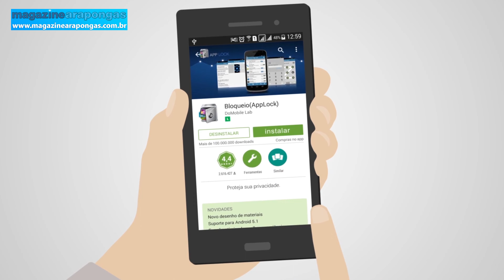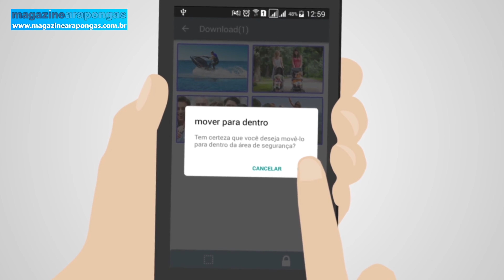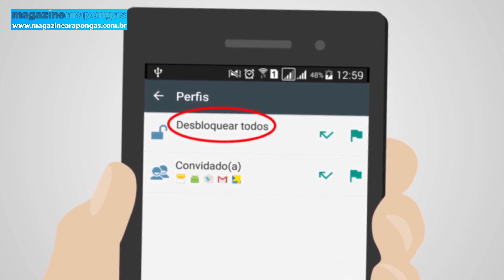AppLock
Bloqueio AppLock